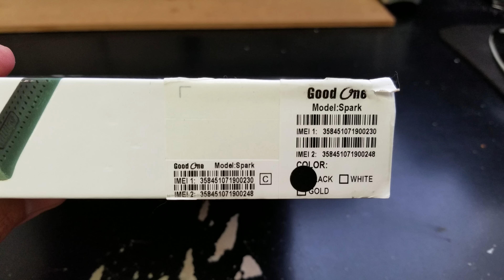GOOD ONE SPARK DUAL SIM Unboxing Video – in Stock at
Here is a video of the GOOD ONE SPARK DUAL SIM from Overseas Electronics in Chicago!!!

SPECS:
MEMORY
Internal 8 GB
External Up to 32 GB, microSD
RAM 1 GB
DISPLAY
RESOLUTION
540 x 960 Pixels
Multitouch Yes
PROCESSOR & OS
CPU 1.3 GHz Quad core Cortex A7
GPU Mali-400 MP2
OS
Android v5.0 (Lollipop)
CHIPSET MediaTek MT6580
BATTERY
Battery Model Li-Ion 2150 mAh battery
Talk Time
NETWORK & CONNECTIVITY
SIM Card Dual SIM
2G Yes, GSM 900 / 1800 / 1900
3G Yes, HSDPA 2100
4G No
Wi-Fi Yes, Wi-Fi 802.11 b/g/n
Hot-Spot Yes
CAMERA
Primary 8 MP, 3264 x 2448 pixels
Secondary 5 MP
Camera Flash Yes, LED flash
Video Recording Yes, 1080P
Camera Features Autofocus,Geo-tagging,Touch focus, Face detection
BODY
Weight
Dimensions
SOUND & VIDEO
Loudspeaker Yes
Video 3GP, MP4, WMV, AVI, MKV, FLV, H.264, H.263
Jack Size 3.5mm